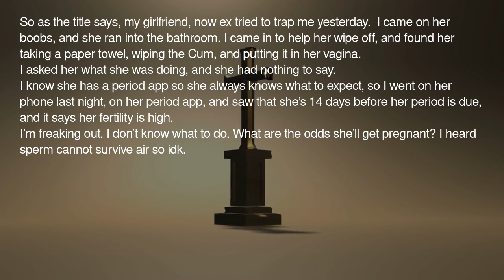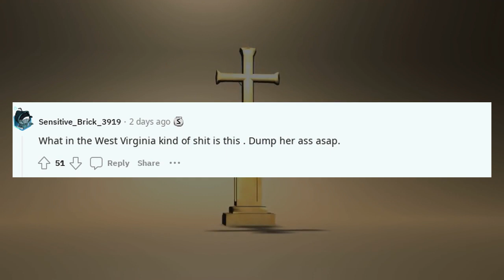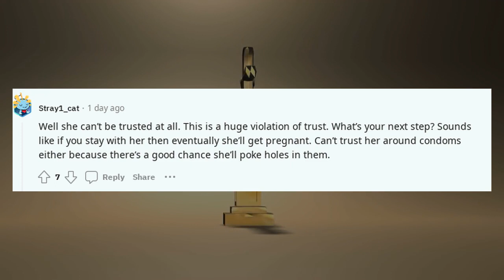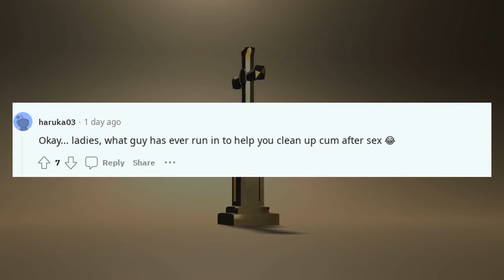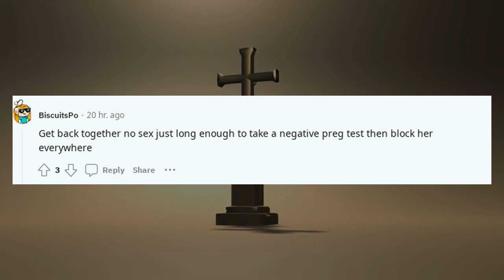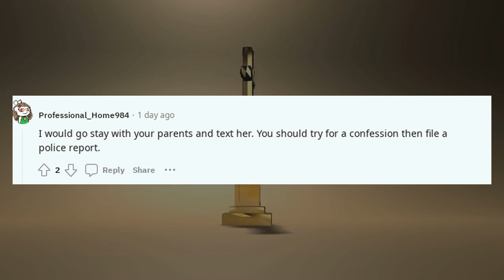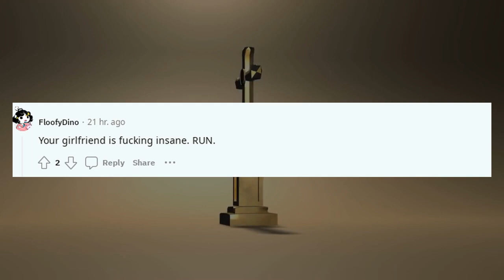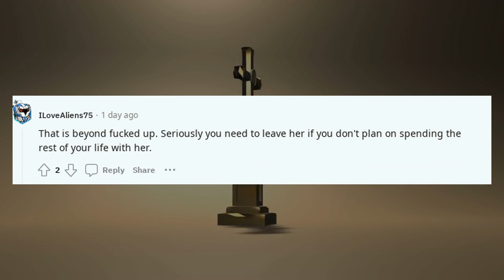Reddit confessions cheating | I caught my girlfriend trying to baby trap me